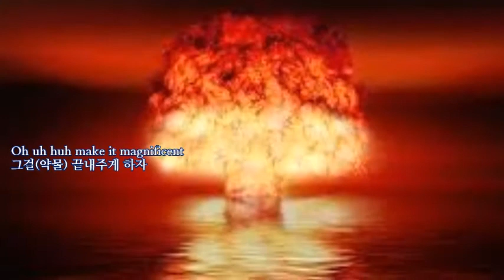Atomic(1980) 한글자막 / Blondie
1980년 ‘Blondie’의 ‘Atomic’을 듣고, 가사를 살펴 볼 생각도 없이(영어실력이 짧기도 했지만), 블론디를 다시 끔 쳐다 봤었다. 이는 블론디가 파퓰라(대중적인)한 록그룹으로 몇 손가락 안에 든다는 것은 인정했지만, 메시지가 없는 그저 그런 록그룹으로 폄하 했기 때문이다.

그런데 Blondie의 Atomic은 내겐 매우 놀라운 사건이어서 이 노래를 접하고 반전 평화주의의 개념 있는 록을 한다는 것에 블론디를 향한 충성심이 생겼는데, 세월이 한참 지나 최근 우연한 구글링에서 이 노래가 전쟁과 핵무기를 다룬 게 아니라 ‘향정신성 약물(마약)’을 하며 환각의 엑스타시를 표현한 것이라는 사실을 알고 오랜동안 블론디를 칭송했던 내 자신이 머쓱해졌다.

7080년대는 팝음악 틀어주는 라디오 DJ방송이 황금기라 방송 DJ가 이 노래 가사를 제대로 알려주었더라면 하는 아쉬움이.

어쩌면 DJ들이 Atomic이란 제목을 보고 지래 겁을 먹어 방송에서 내용을 일절 소개하지 않거나 아예 이 노래를 내보내지 않았을 거란 생각도 든다.

아무튼 Atomic은 원자탄이 아니라 서양의 약쟁이들이 쾌감이 극에 달했을 때 내뱉는 일종의 감탄사로 보인다.

이 노래 말고도 여러 노래가 70 80년대 DJ들이 가사와 상관없이 다른 뜻으로 주절거리며 틀었던 적이 많아 무지한 측면이 있었고, 더 한 것은 내용을 이미 알아 스스로 틀기를 주저한 DJ의 자기검열이 아니였을까?